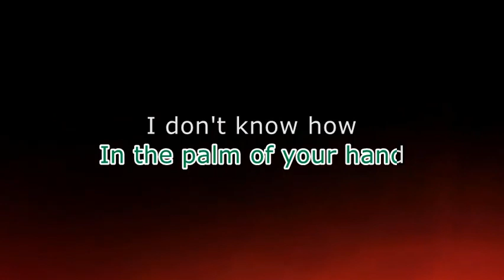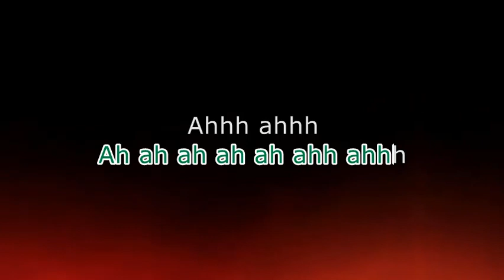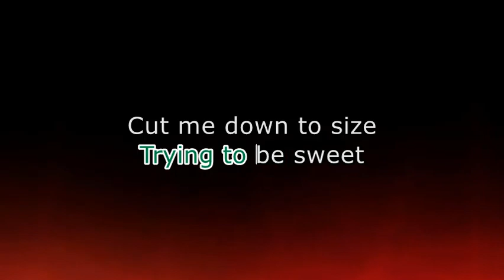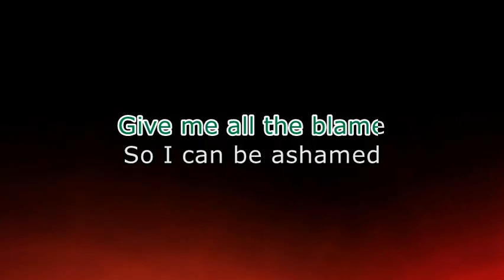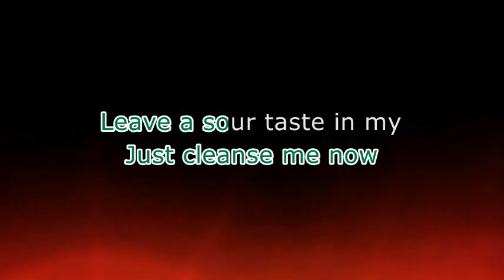Bracket - Sour (Karaoke version)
All credits to Bracket.